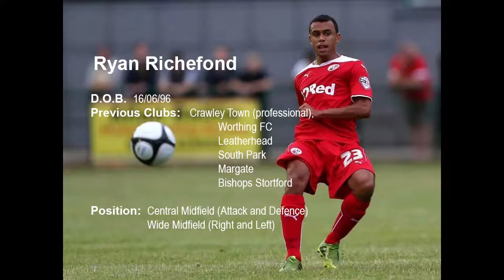Ryan Richefond Highlights